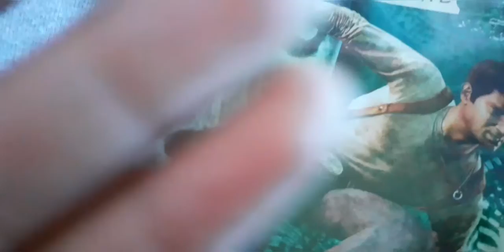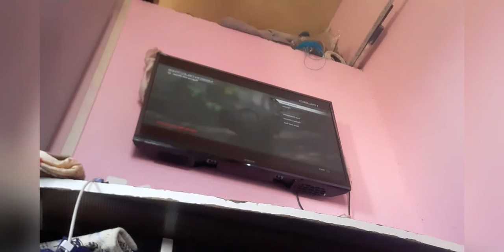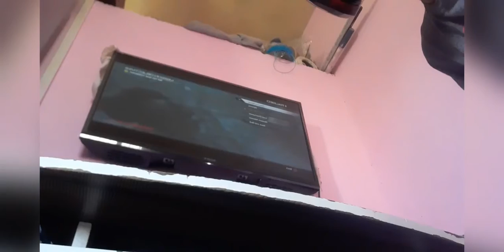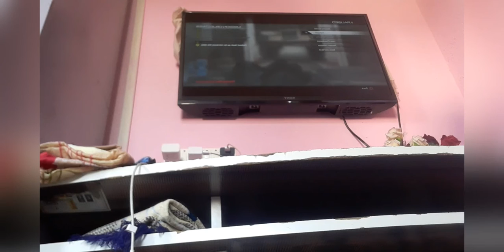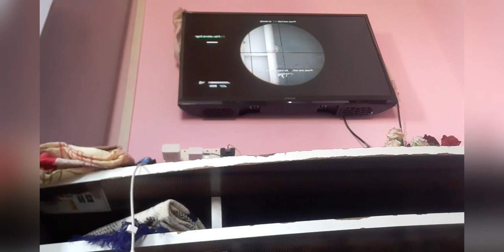pro Gaming with pro gamer